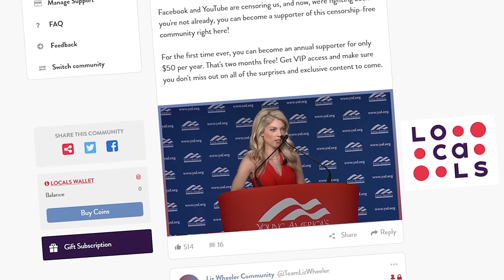Liz Wheeler Joins The First TV!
The Liz Wheeler Show will now air on The First’s streaming TV network each weekday evening at 7:00 PM ET

“The Liz Wheeler Show is a partnership with my viewers, and listening to them each and every week is the secret to the show’s success. Now, I am excited to take their feedback and expand the show to five days each week. I’m even more excited to begin this new partnership with The First--I’m humbled that The First has placed The Liz Wheeler Show in one of their coveted prime time spots.”

Since its launch less than two years ago, The Liz Wheeler Show has skyrocketed in influence to become one of the most talked about podcasts on the right, shaping the stories that many other conservative commentators use on their own shows. Similarly, The First has become a wildly popular destination for conservative viewers following its launch in 2019, boasting such names among its roster as Jesse Kelly, Dana Loesch, Mike Slater, and Bill O’Reilly.

The First’s new partnership with The Liz Wheeler Show will allow their vast audience to stream Wheeler’s daily program with ease on their smart TV and mobile apps, expanding the audience of The Liz Wheeler Show even further.